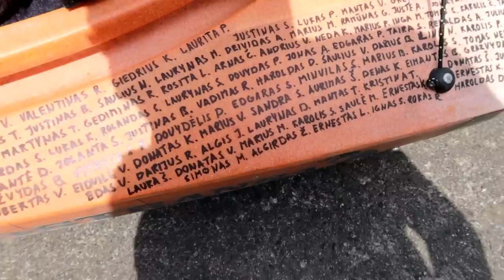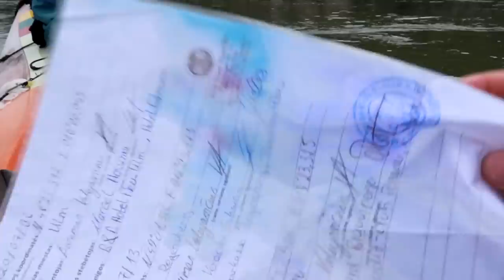Pirmoji žvejyba ir ramus vakaras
Prisidėti kelionei gali:
►Kanalo narystė
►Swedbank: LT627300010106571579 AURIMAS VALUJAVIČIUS